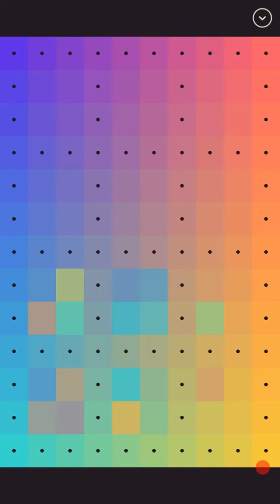I love HUE Level 4 disciple